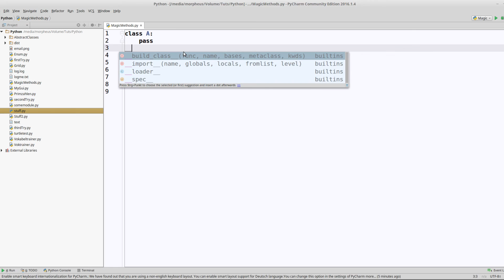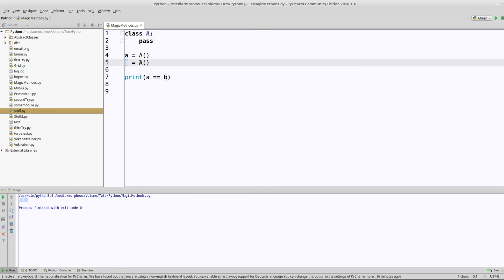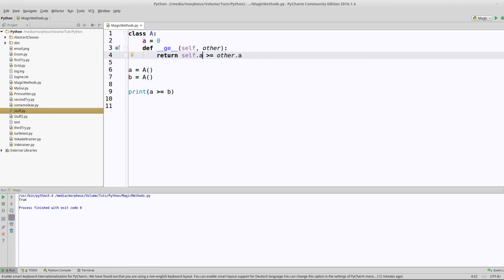Python Tutorial #50 - Gleichheitsoperatoren überladen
In diesem Tutorial geht's um die Überladung von Gleichheitsoperatoren.